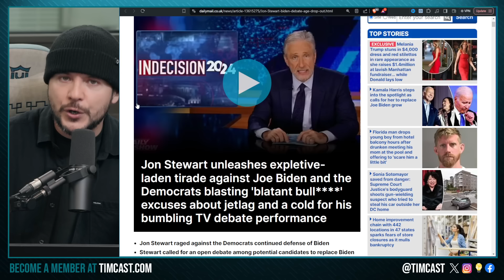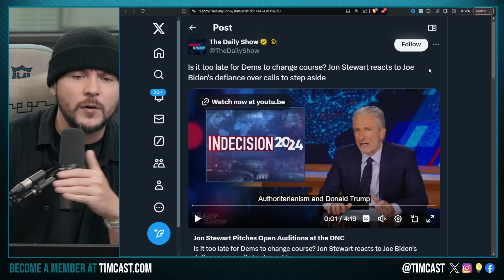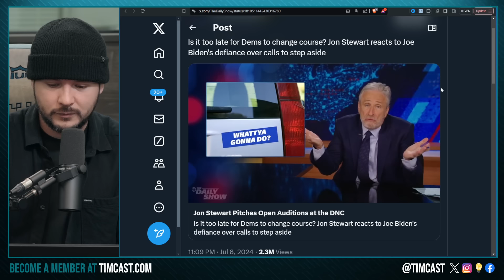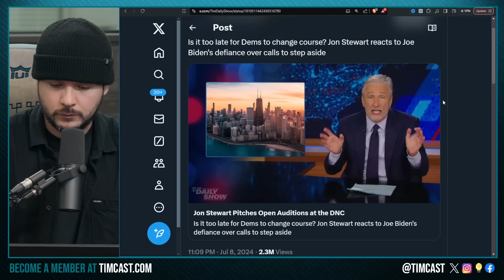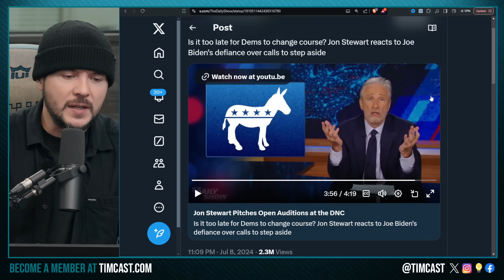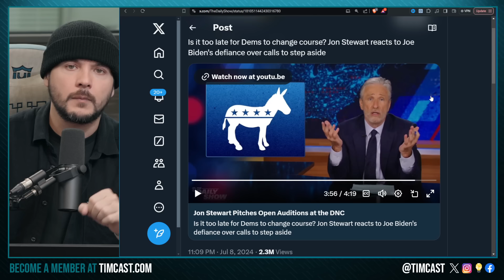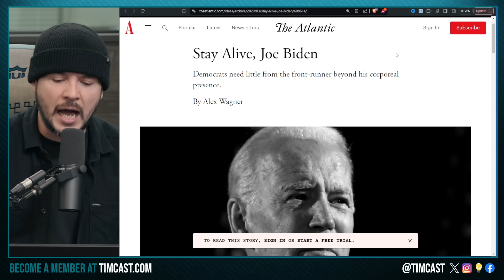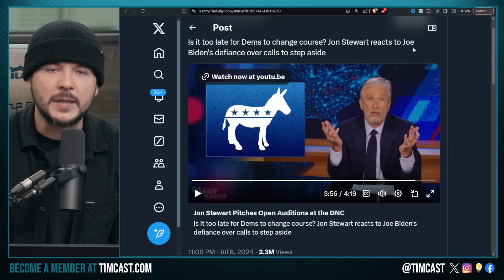Jon Stewart SLAMS Biden, Calls To OVERTURN Democrat Primary, Media COORDINATES To REMOVE Biden